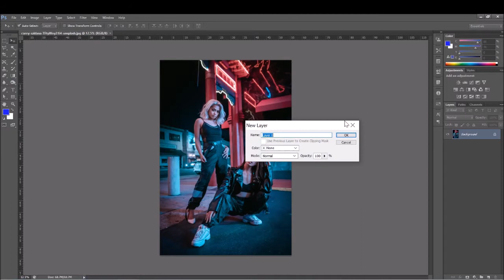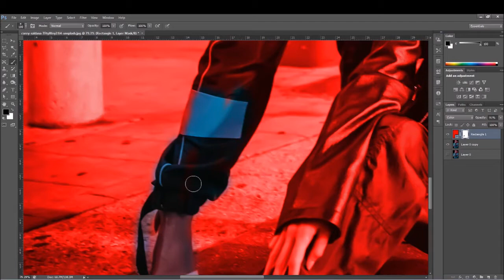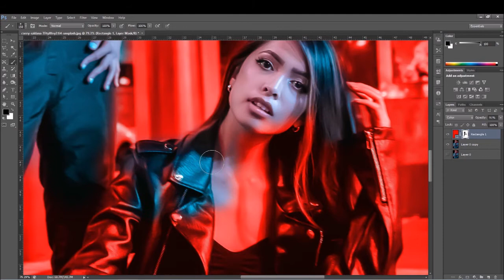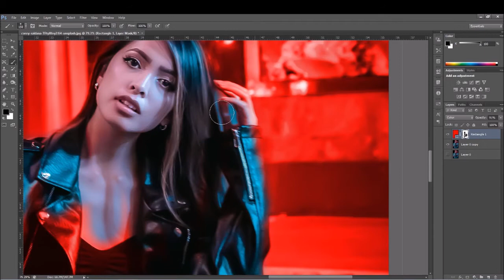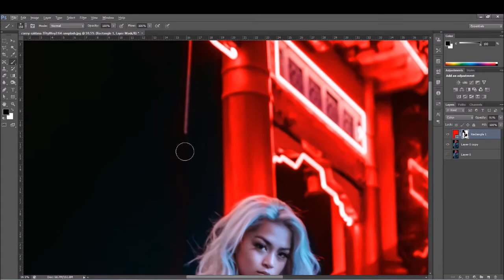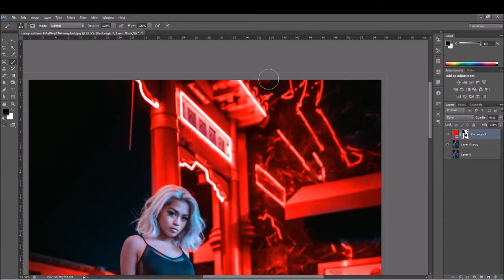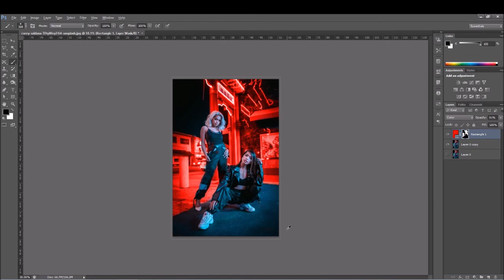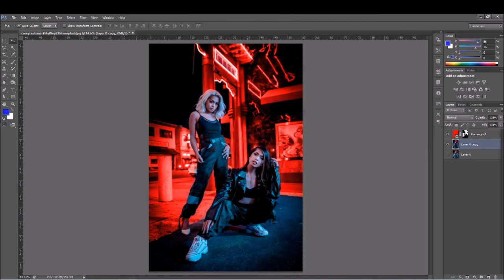Color Effect Professional Color Correction l Photo Editing Tutorial in Photoshop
This tutorial is about designing a Color Effect Professional Color Correction l Photo Editing Tutorial in Photoshop. In this tutorial, I will show you step-by-step Color Effect Professional Color Correction l Photo Editing Tutorial in Photoshop. Try to watch my all tutorials.